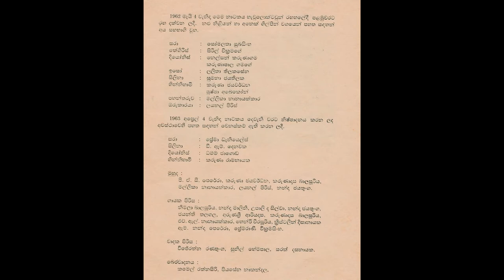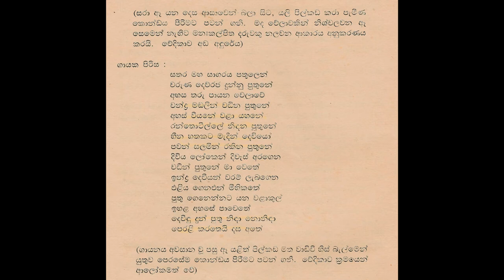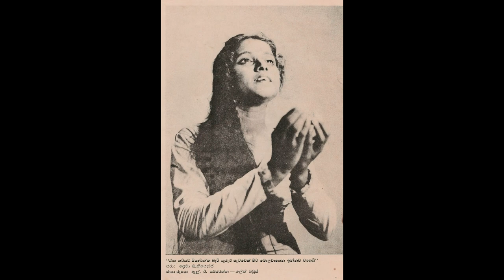සතර මහ සාගරය පතුලෙන් - ගුණසේන ගලප්පත්ති / සෝමදාස ඇල්විටිගල - Sathara Maha Sagaraye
සතර මහ සාගරය පතුලෙන්
වරුණ දෙව්රජ දුන්නු පුතුනේ
අහස තරු පායන වෙලාවේ
චන්ද්‍ර මඬලින් වඩින පුතුනේ //

අහස් වියනේ වළා යහනේ
රන් තොටිල්ලේ  නිදන පුතුනේ
හීන හතකට මැදින් දෙවියෝ
පවන් සලමින් රකින පුතුනේ //

දිවිය ලෝකෙන් දිවැස් අරගෙන
වඩින් පුතුනේ මා වෙතේ
ඉන්ද්‍ර දෙවියන් වරම් ලැබගෙන
එළිය ගෙන එන් මිහිකතේ //

පුතු ගෙනෙනට යන වළාකුල්
ඉහළ අහසේ පාවෙතේ
දෙවිඳු දුන් පුතු නිඳා නොනිඳා
පෙරළි කරතෙයි දස අතේ //

පද රචනය: ගුණසේන ගලප්පත්ති
තනුව: සෝමදාස ඇල්විටිගල
සංගීතය: ජයතිස්ස අලහකෝන්
මුල් ගායනය: 1962 හැව්ලොක් රඟහලේ පැවති මංගල දර්ශනයේ මෙම ගීතය ගායනා කළේ සෝමලතා සුබසිංහ ඇතුළු ගායක ගායිකා පිරිසකි (නිමලා බාලසූරිය, නන්දා මාලිනී, නන්දා ජයතුංග, ජයන්ති තලගල, ක්‍රිස්ටලීන් දිසානායක, ඇම් නන්දා පෙරේරා,ප්‍රේමරාණී වික්‍රමසිංහ, - උපාලි ද සිල්වා, අරුණ ශ්‍රී ආරියදාස, කරුණාදාස බාලසූරිය, එච් එල් නානායක්කාර, හෙන්රි වීරසූරිය)
පසු ගායනය:ගුවන් විදුලි පටිගත කිරීමේ දී මේ ගීතය ගායනය කරන්නේ නන්දා මාලිනි. නන්දා මාලිනිය 1980 දශකයෙදී "නූතන නාටක ගී" නම් වූ සරල ගී වැඩසටහනකටත් මේ ගීතය නැවත ගායනා කළා."
නාට්‍ය: මූදු පුත්තු - මහගමසේකර සහ ගුණසේන ගලප්පත්ති

ගීතය ලබාගත්තේ නිමල් රත්නායක මහතා විසින් "මියුරස වින්දන" වෙබ් අඩවියෙනි. මේ ගීතය ගැන වැඩිපුර තොරතුරු සඳහා බලන්න.